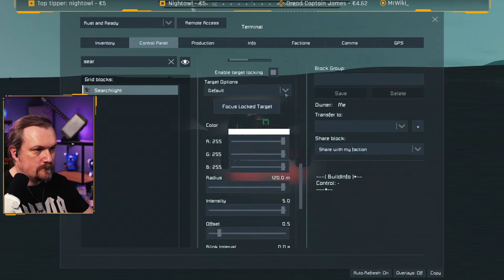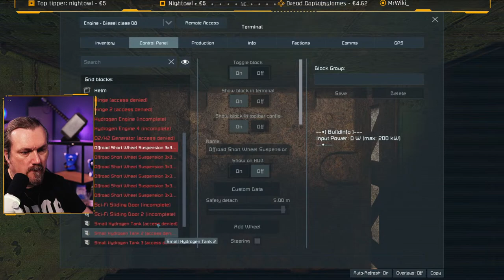🔴 Junkyard Journeys: Episode 4 - Cursed Thrusters | Scrapyard Engineers [Space Engineers]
Embark with me on "Junkyard Journeys", inspired by Splitsie's "Scrapyard Engineering"!
Armed with only the Rusty Rover (more rust than rover), we're turning scrap into solutions, Will our trusty pile of scrap make it off the ground, or just provide some laughs??

00:00 Countdown timer
03:00 Start Stream

✔️ You can join and become an official Channel Member by choosing any level you like and get some great perks along with it.